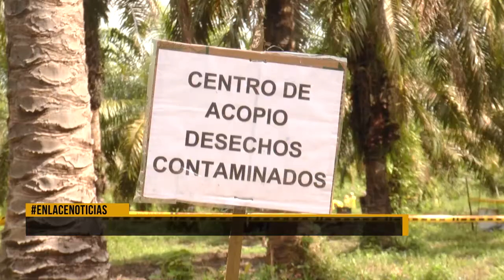CAS y Ecopetrol visitaron derrame de crudo